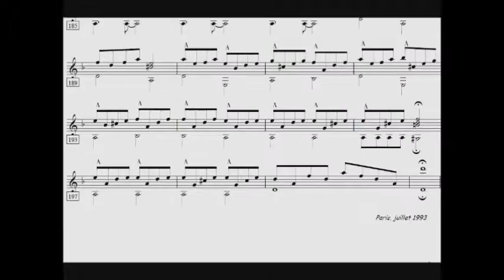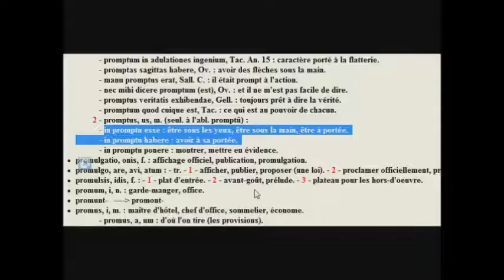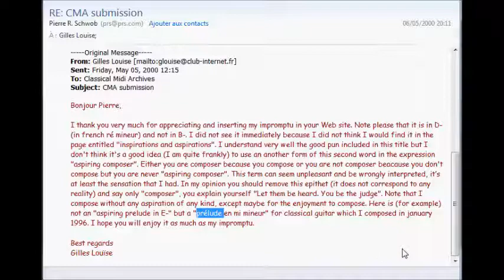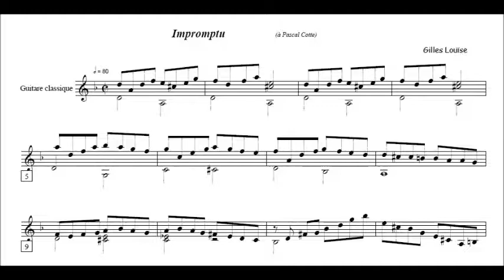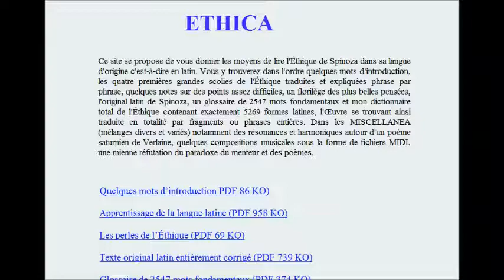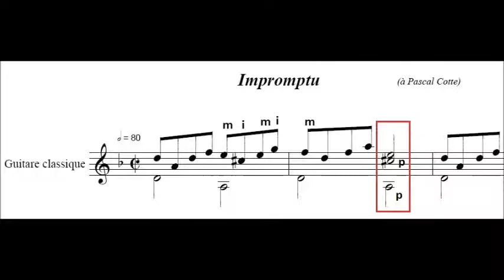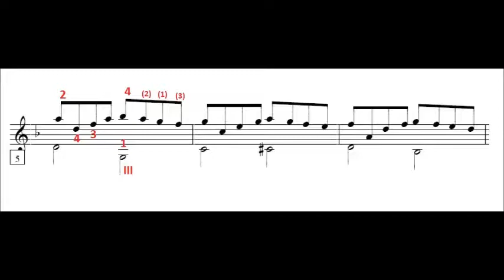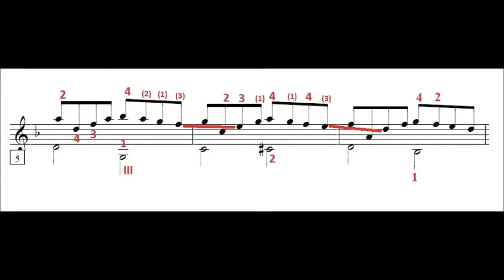Improvisade autour de mon Impromptu - Gilles Louise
Explication technique de ma composition pour guitare classique intitulée "Impromptu" et autres remarques connexes diverses et variées...